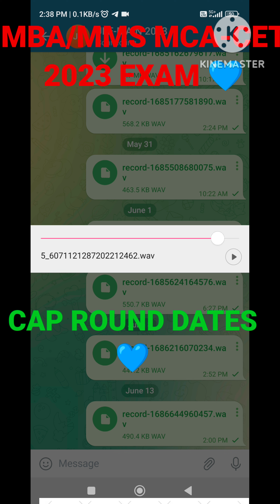MBA/MMS MCA-CET CAP ROUND DATES 2023 EXAM 💙 CET CELL CALL RECORDING